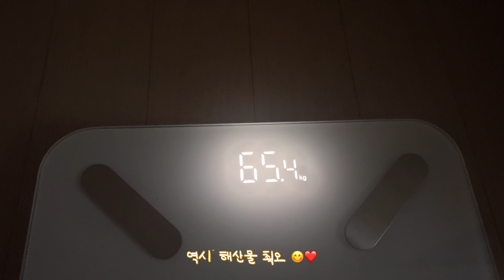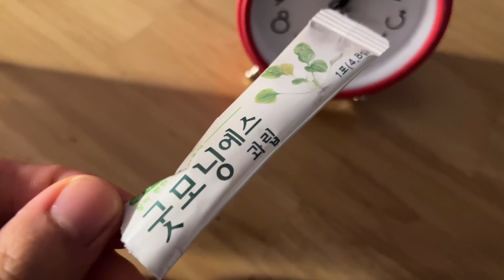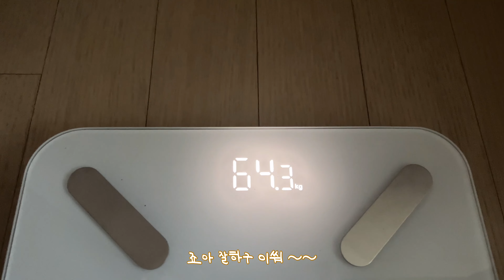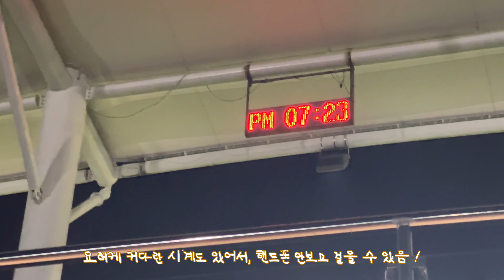sub) 다이어트 9일차 -3kg | 걍 시리얼에 미친자 | 모녀의 부산 기장 - 송정 다솥, 동부산 아울렛